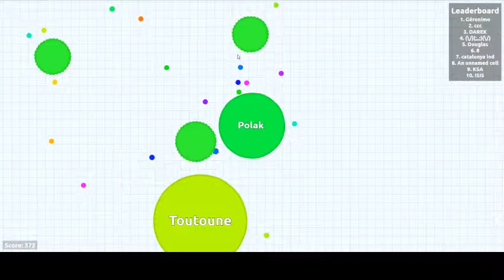Zagrajmy w Agario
Witam was serdecznie na moim kanale , jest mi was niezmiernie przywitać wybaczcie zarazem ze tak mało mowie ale postaram się rozkręcić :) napiszcie w komentarzach co chcecie abym nagrał subujcie piona !! :)